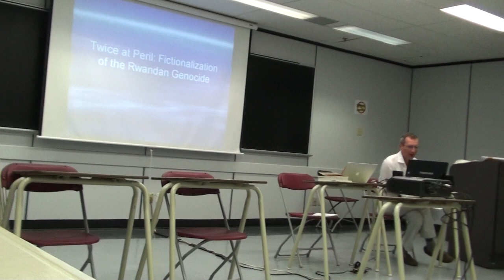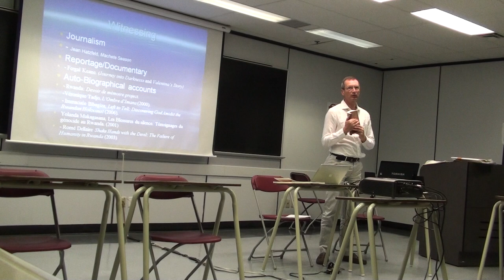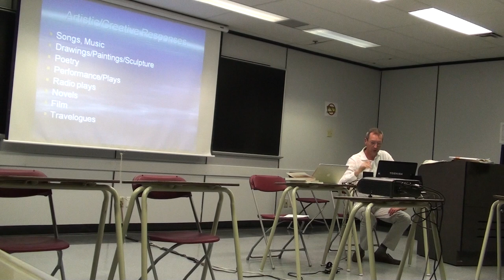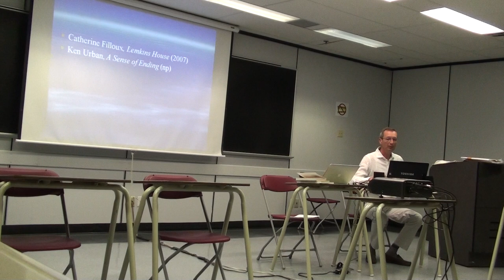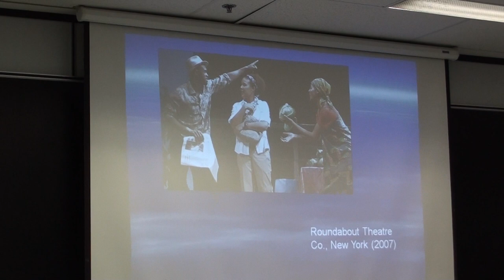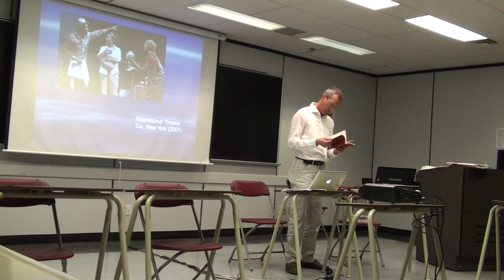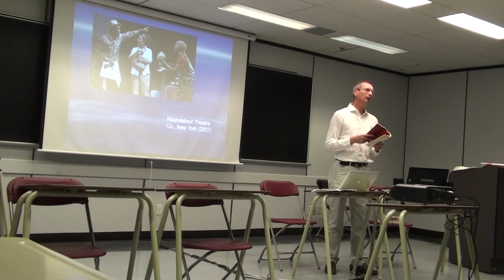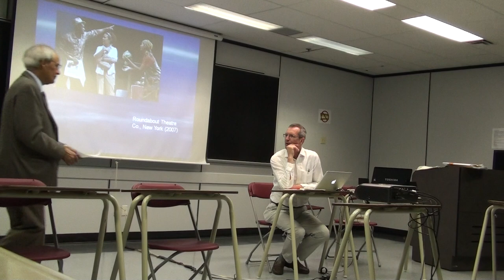Pete Deprie presents 'Twice at peril: Fictionalization of the Rwandan Genocide'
Canadian Peace Research Association 2010 presentation